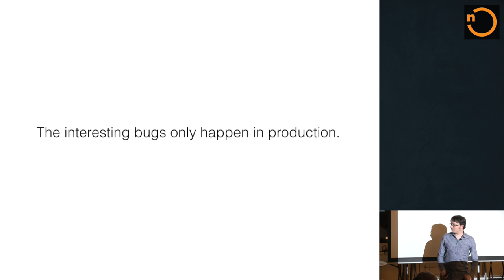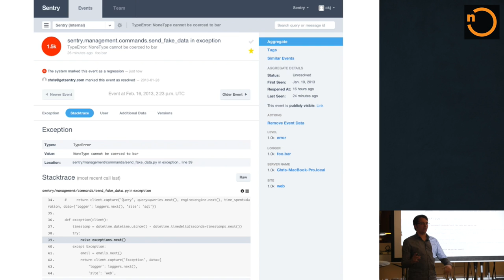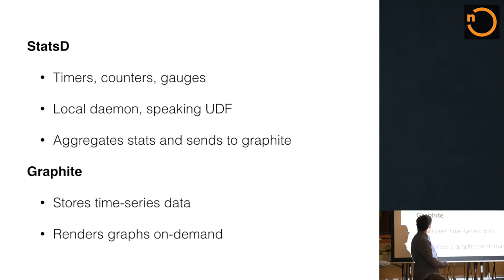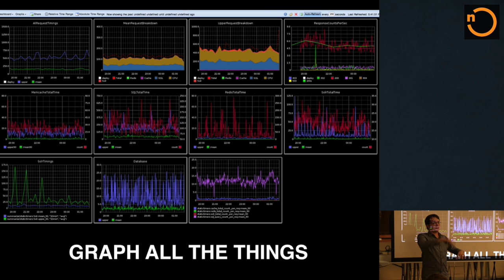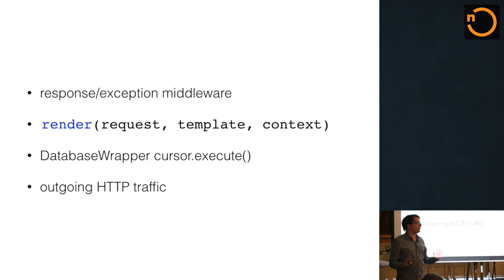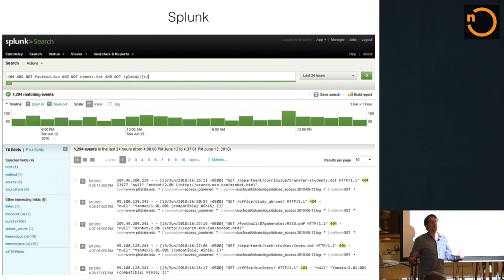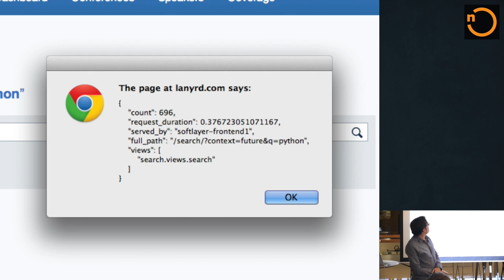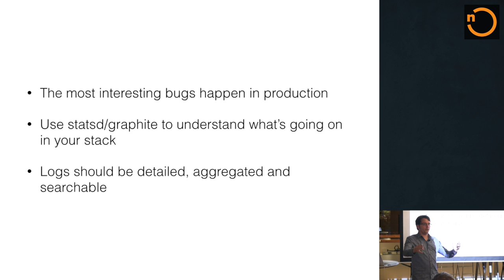Monitoring & Introspecting Django Applications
In Django, the interesting bugs only happen in production. To keep your applications bug-free, Simon Willison stresses the importance of asking "what went wrong?," and, "what's going to go wrong?"

This is part 5/6 in a series on Advanced Django Patterns at Eventbrite and Lanyrd.